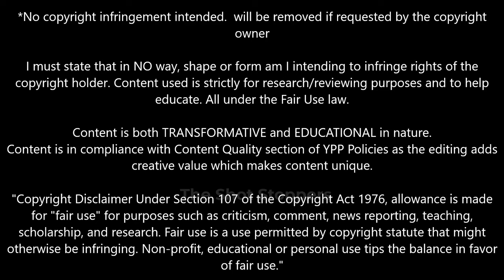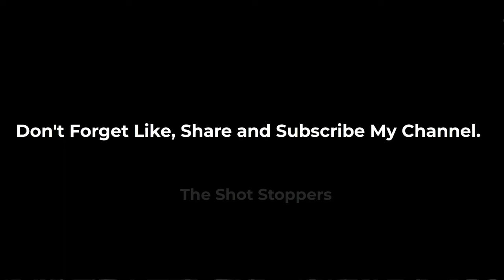Best Goalkeeper Saves 2024 | Ep.4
- Best Goalkeeper Saves 2024 | Ep.4 | The Shot Stoppers | Shot Stopper | Super Saves | Super Stars | Best Goalkeeper | Best Goalkeeper Saves | Best Saves
Music in video: Electro-Light - Symbolism [NCS]

man city today
man city latest
man city highlights
man city training
welcome to man city
liverpool news
liverpool transfer news
liverpool today
liverpool latest
liverpool highlights
liverpool training
welcome to liverpool
arsenal news
arsenal transfer news
arsenal today
arsenal latest
arsenal highlights
arsenal training
welcome to arsenal
chelsea news
chelsea transfer news
chelsea today
chelsea latest
chelsea highlights
chelsea training
welcome to chelsea
barcelona news
barcelona transfer news
barcelona highlights
barcelona training
real madrid training
welcome to real madrid
barca news
barca transfer news
barca highlights
barca training
welcome to as roma
welcome to napoli
goalkeeper saves
goalkeeper gloves
goalkeeper training
goalkeeper saves
best goalkeeper saves
best soccer goalie saves
best goal save by goalkeeper
how to be a good goalkeeper
best keeper saves
best keeper saves 2023
best goalkeeper in the world
england goalkeeper training
goalkeeper positioning
unai simon
meslier
lunin
yassine bounou
bono
kepa
buffon
matej kovar
david de gea
thibaut courtois
keylor navas
mbappe
bart verbruggen
mike maignan
andre onana
dominik livakovic
ter stegen
emi martinez
david raya
james trafford
petrovic goalkeeper
diogo costa
guglielmo vicario
manuel neuer
giorgi mamardashvili
emiliano martinez
dean henderson
szczesny
gregor kobel
alban lafont
donnarumma
ederson
alisson
bento krepski
anthony lopes
bernd leno
amazing goalkeeper saves
soccer goalie